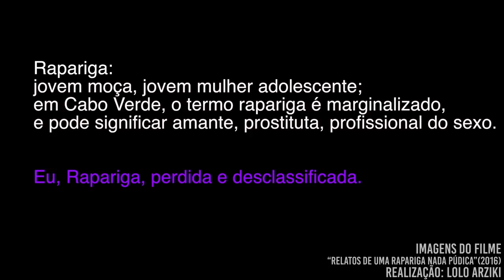Perfil Qi - Lolo Arziki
PerfilQi - Lolo Arziki é uma jovem cineasta africana, nascida em Cabo Verde e formada em Portugal. Desenvolve o seu trabalho tratando temas como a sexualidade, a negritude, a inclusão social e a experimentação estética.

Com a Qi News, falou francamente em como é ser uma artista negra, lésbica e activista em Portugal; nos seus projectos futuros, e no curto - e surpreendentemente rico - percurso até ao presente.

Um trabalho de António Castelo.